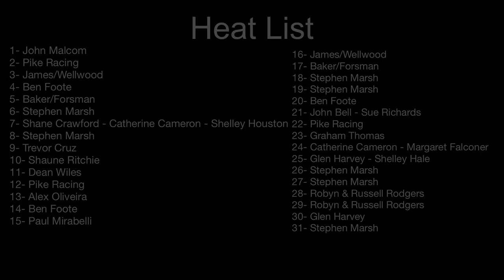Jumpouts 9th October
Heat List

1- John Malcom (0:36)
2- Pike Racing (1:09)
3- James/Wellwood (1:42)
4- Ben Foote (2:13)
5- Baker/Forsman (2:51)
6- Stephen Marsh (3:23)
7- Shane Crawford - Catherine Cameron - Shelley Houston (4:01)
8- Stephen Marsh (4:37)
9- Trevor Cruz (5:06)
10- Shaune Ritchie (5:39)
11- Dean Wiles (6:08)
12- Pike Racing (6:40)
13- Alex Oliveira (7:11)
14- Ben Foote (7:44)
15- Paul Mirabelli (8:17)
16- James/Wellwood (8:51)
17- Baker/Forsman (9:25)
18- Stephen Marsh (9:56)
19- Stephen Marsh (10:27)
20- Ben Foote (10:58)
21- John Bell - Sue Richards (11:28)
22- Pike Racing (11:58)
23- Graham Thomas (12:31)
24- Catherine Cameron - Margaret Falconer (13:08)
25- Glen Harvey - Shelley Hale (13:41)
26- Stephen Marsh (14:13)
27- Stephen Marsh (14:43)
28- Robyn & Russell Rodgers (15:17)
29- Robyn & Russell Rodgers (15:55)
30- Glen Harvey (16:28)
31- Stephen Marsh (16:57)